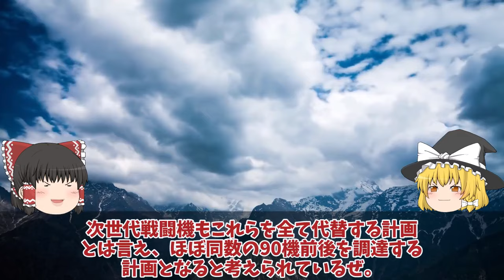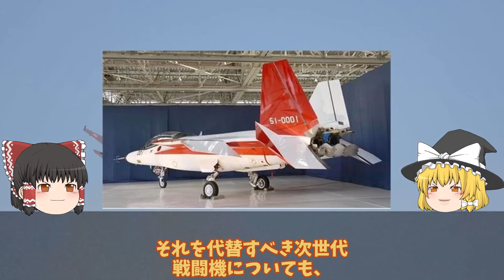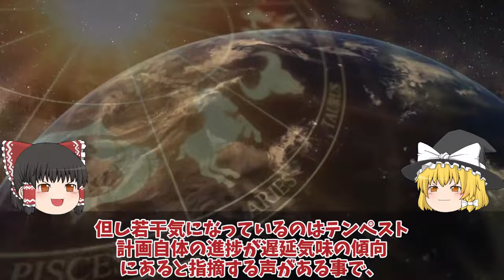【ゆっくり解説・軍事News】軍事技術最強スペシャル 日本F3戦闘機開発でまさかの米国切り日英伊共同開発はすでに不安要素!純国産へロッキード社の技術【スペシャル・特集】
1日本F3戦闘機開発でまさかの米国切り日英伊共同開発はすでに不安要素!純国産へロッキード社の技術支援無し

2海自護衛艦かがの艦首がついに四角F35B艦載改修計画も最終段階か！改修費52億円は伊達じゃない？

3F3戦闘機開発は双発エンジン機体も小型化IHIが開発したXF9推力15t超え!F3エンジンはロールス・ロイス社

引用・転載「出典：海上自衛隊ホームページ」
引用・転載「出典：航空自衛隊ホームページ」
引用・転載「出典：陸上自衛隊ホームページ」